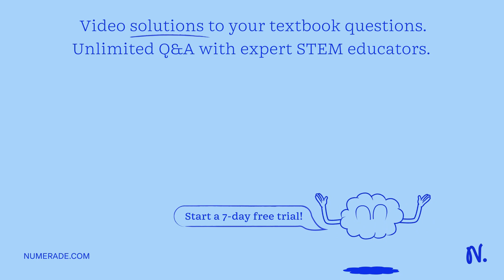Correctly match each definition and term below. The starting material(s) in a chemical reaction (th…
Correctly match each definition and term below. The starting material(s) in a chemical reaction (the left side of the chemical equation) are called _____. The ending material(s) in a chemical reaction (the right side of the chemical equation) are called _____. _____ is the word used to describe the sum of all chemical reactions within an organism. _____ is the process through which plants convert light energy to chemical energy in order to produce food. The capacity to make things happen or to do work is called _____. The molecule called _____ acts as a short-term energy-carrying molecule for the cell. _____ is the process that occurs in the cytoplasm in which a glucose molecule is broken down into 2 molecules of pyruvic acid. The process by which the stored energy in glucose is converted into a usable form is called _____. A. cellular respiration B. products C. ATP D. glycolysis E. reactants F. metabolism G. photosynthesis H. energy